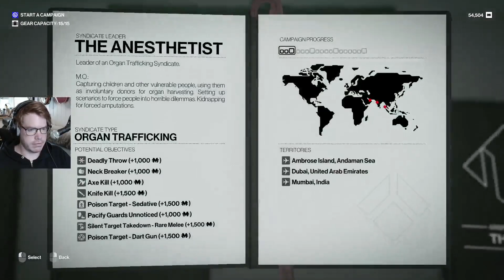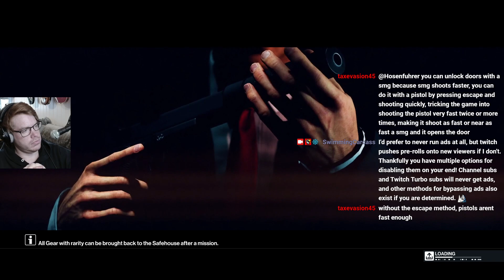Hitman Freelancer: Prestige 54: Part 3